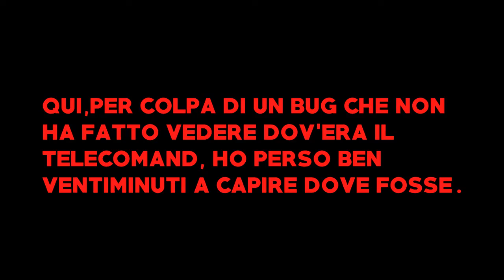Old Age: Benvenuti nell'era Psx! | Gex 3[2/3]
GEX3:
Wow, sono riuscito a stare mezzora su una missione facile :,)